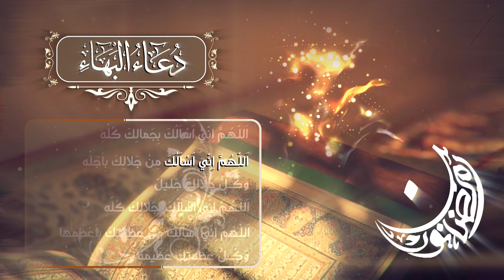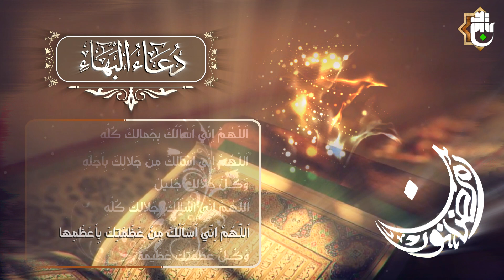اللهم اني اسالك بجمالك كله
مقطع من دعاء البهاء/ اللهم اني اسالك بجمالك كله
2- صفحة تويتر..
3- قناة  التيليجرام..
4- صفحة الانستجرام..